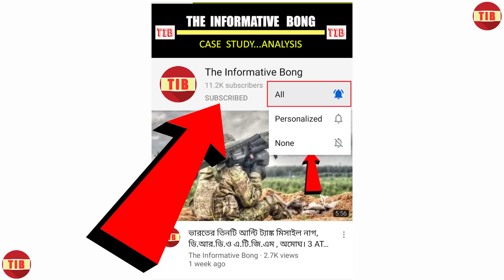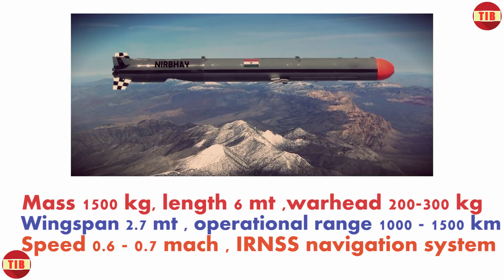ভারতের দেশীয় প্রযুক্তিতে তৈরী তিন শক্তিশালী মিসাইল -প্রহার,অস্ত্র,নির্ভয় I Prahaar, Astra, Nirbhay